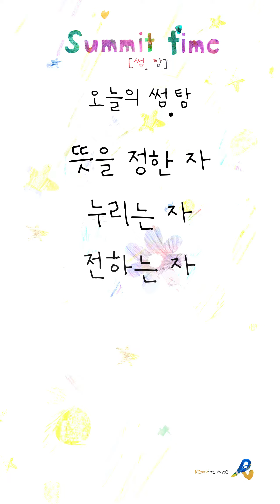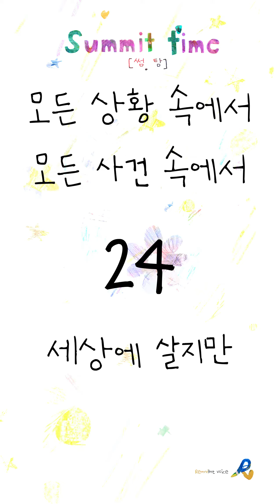[썸.탐 포럼] Summit Time (20191019)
2019년 10월 19일 서밋타임
뜻을 정한 자, 누리는 자, 전하는 자 (다니엘 1:8-9)

포럼, 애니메이션 : 렘디(RemD)
미술 : 쏨감독님(Ssom)

썸.탐은 핸드폰 세로 전체화면 설정에 최적화 되어 있습니다.